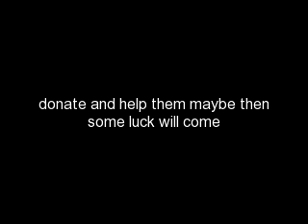Damien Rice Cannonball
this is about the earthquake in hatti